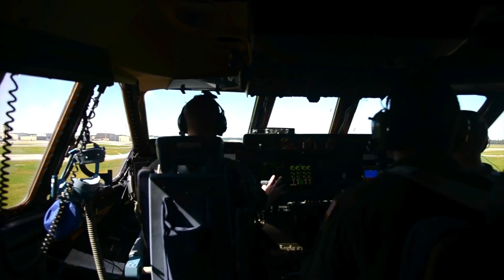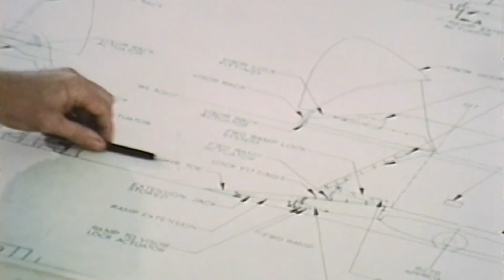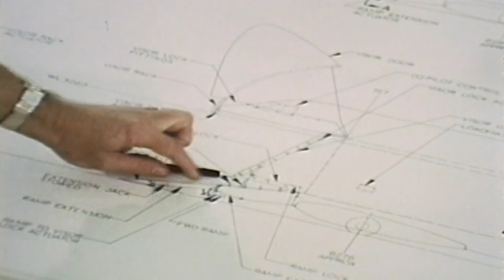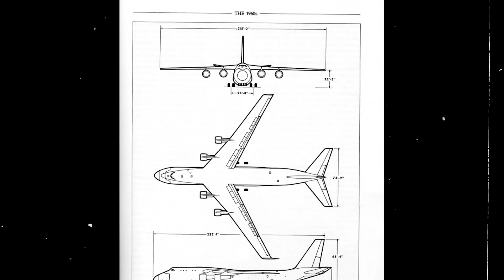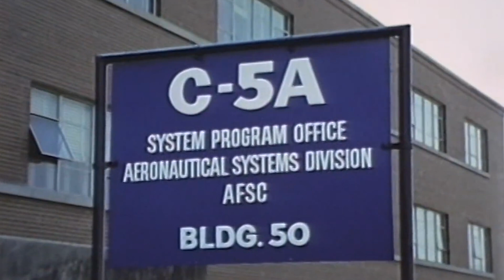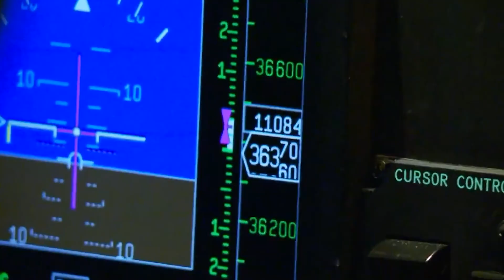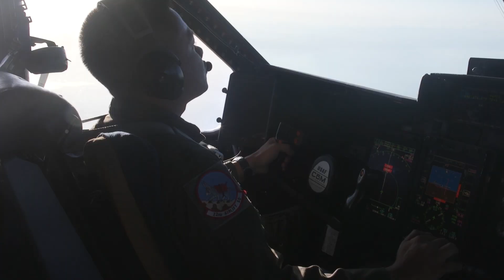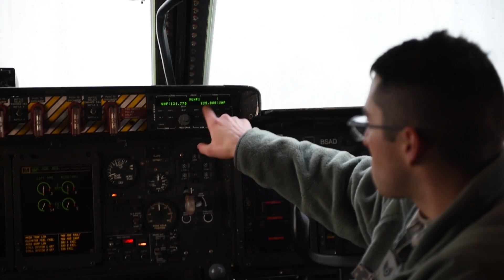The Secret Airplane that Could Lob Giant 86,000-Pound Missiles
In the fall of 1974, the Space and Missile Systems Organization conducted an air-launched ballistic missile test. The Minuteman ICBM weighed 86,000 pounds, and the only aircraft up to the task was the recently unveiled Lockheed C-5 Galaxy.

The immense military transport aircraft conveyed the gigantic mine and dropped it from 20,000 feet over the Pacific Ocean, proving the feasibility of launching an intercontinental ballistic missile from the air.

Although it was first conceived in the 1960s, the massive piece of engineering continues to serve in the Air Force and has taken part in several unique missions, including transporting Marine One to any place the president travels within the United States or overseas.

The unusually sizable aircraft also played a pivotal role in the development of the first operational aircraft to be designed with stealth technology, a mission so secretive that the C-5 could only fly at night to transport each of the airframes…